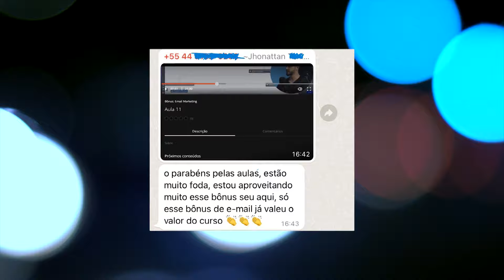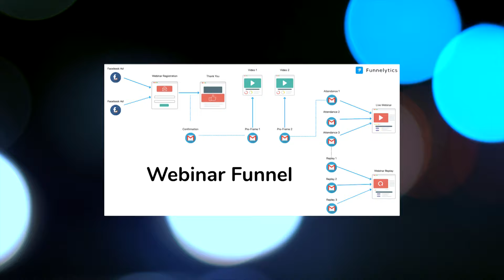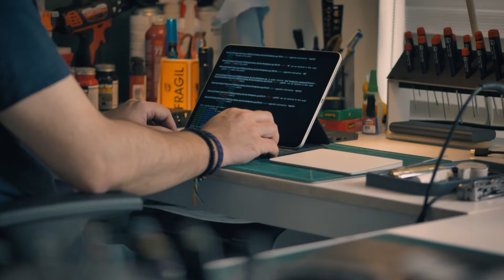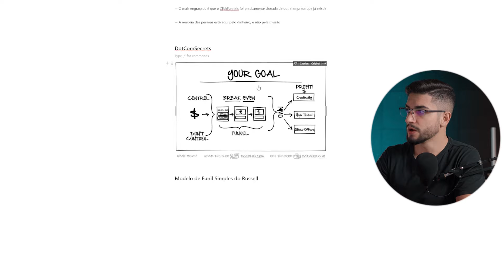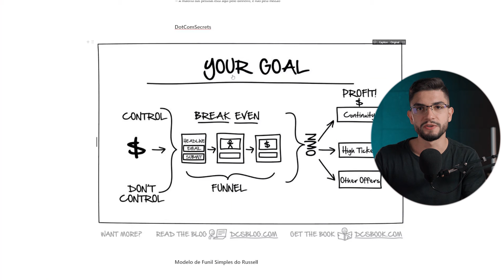RUSSELL BRUNSON: O Nº1 Em Funil de Vendas No Mundo (História/Estratégias)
O vídeo mais importante que já fiz até agora, conta a história e as estratégias do Russell Brunson, um dos maiores players do Marketing Digital Mundial.

Criador de diversas estratégias de funis de vendas, escritor de livros como Expert Secrets, Traffic Secrets e Dotcom Secrets, e também fundador de uma das maiores plataformas de vendas online do mundo.

Conheça o Canal do @russellbrunson

Livro Expert Secrets
Livro Traffic Secrets
Livro Dotcom Secrets

✅Pegue 14 dias Grátis do Active Campaign, melhor servidor de e-mail marketing da Internet hoje

✅Pegue Seu Plano Gratuito de 2000 leads no Systeme.io, Plataforma Completa de Marketing Digital:

🚨Vídeos Importantes🚨

Essa estratégia vai te fazer GANHAR mais de 45% de lucro. (Como criar um Order Bump).

📚Livros Que Recomendo Para Todo o Empreendedor📚

Os Segredos Da Mente Milionária
Trabalhe 4 horas Por Semana
As Armas Da Persuasão

📷Meus Equipamentos📷

Sony A6600
Lente Sony 16-55 G f/2.8
Lente Sigma 18-35 f/1.8
Microfone Fifine K670
Iluminação Principal
Tela Brilliance 288p 28'' 4K
Mesa Digitalizadora Wacom

Sumário:
00:00 Se Inscreve Aí